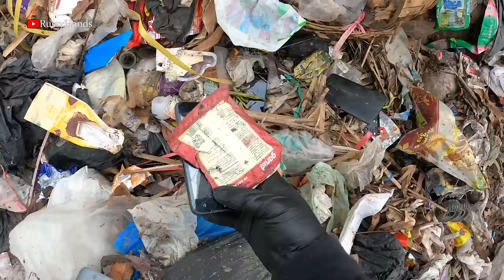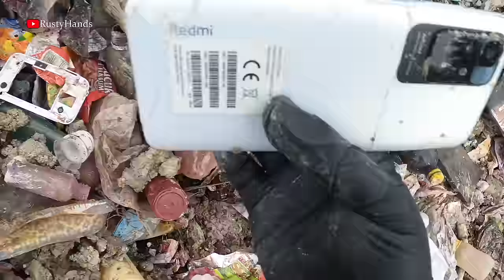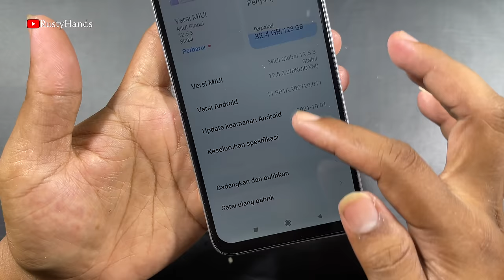Destroyed, Abandoned and Dirty, Restoration Redmi 10 that was thrown away